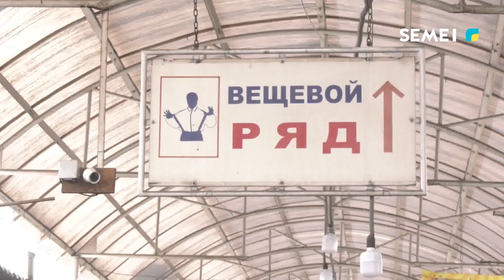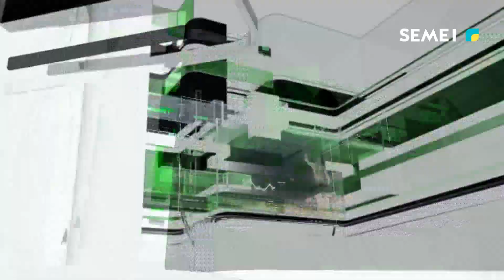Қорытынды жаңалықтар (20.01.2023)